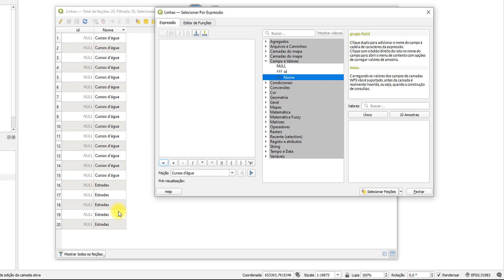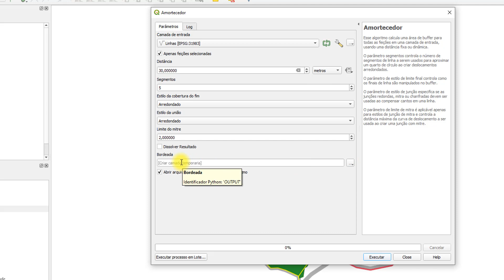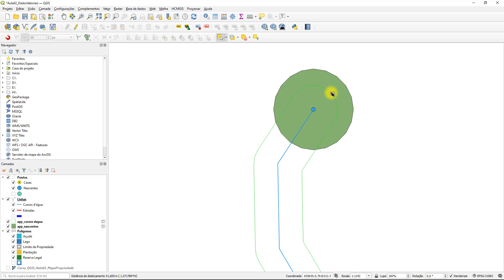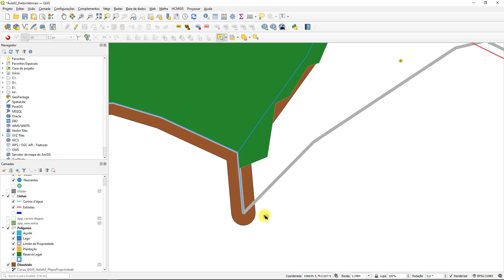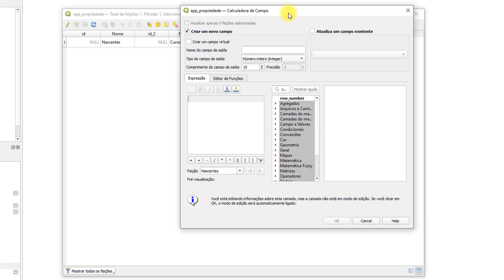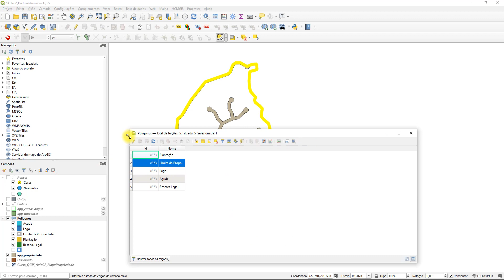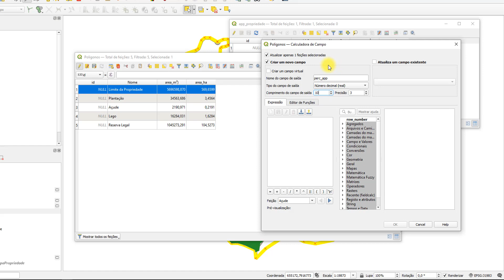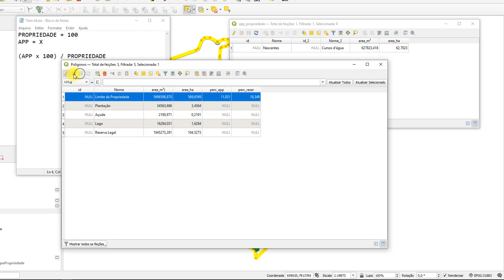Curso QGIS - Aula 03 - Ferramentas básicas de Geoprocessamento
Videoaula do professor Danilo Magalhães que apresenta como utilizar ferramentas básicas de groprocessamento para realização de análises espaciais. As ferramentas apresentadas são Buffer (Amortecimento), União, Dissolver e Recortar. São apresentados, ainda, os procedimentos de edição de tabela de atributos que possibilitam a realização de cálculo de área e outras operações mateméticas.